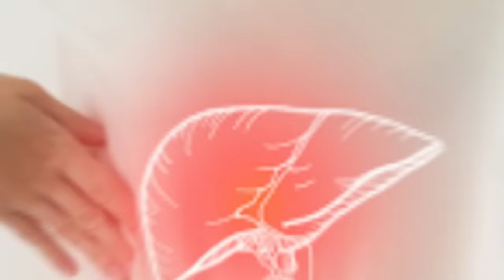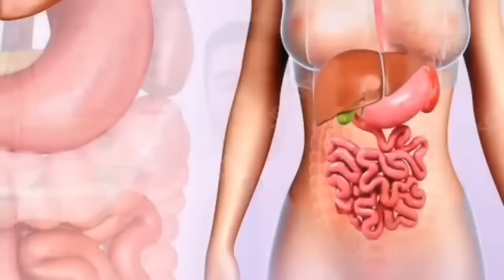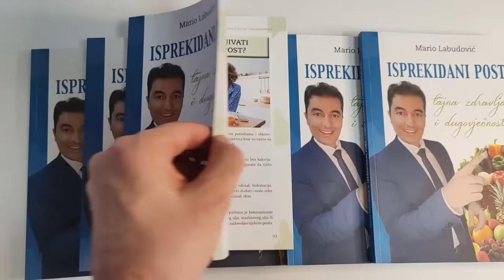Ako uzimate ove VITAMINE nikada nećete imati BOLESNU JETRU